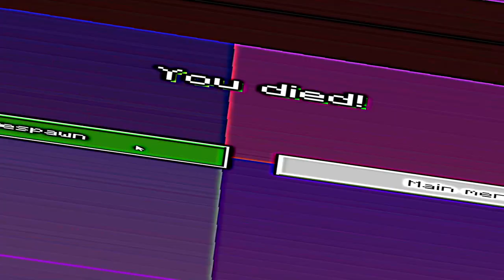🔥จะเป็นไง? ถ้ามีตุ๊กตา Poppy playtime ในเกม!?? โคตรน่ากลัว🔥 [Minecraft Map]